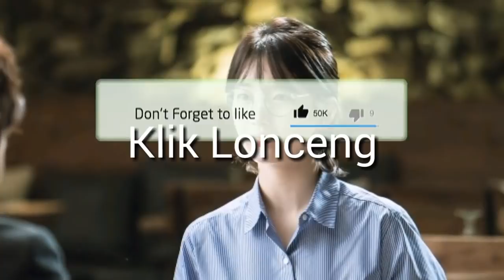RAMALAN ZODIAK BESOK, HARI JUMAT 12 APRIL 2019 | Zodiac Prediction April 12, 2019